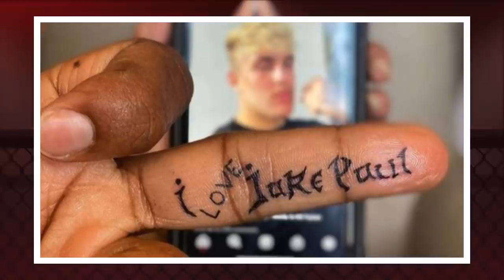JAKE PAUL ACABA COM A CARREIRA DE TYRON WOODLEY